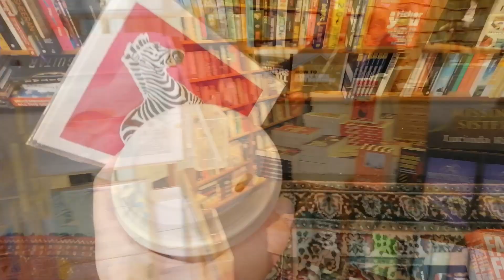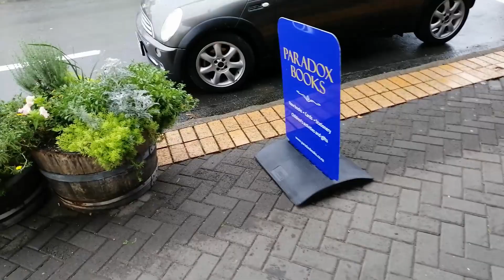Baarish Gir Rahee Hain - Long Weekend Recap |Indian - South African Couple-New Zealand | Saxena Fam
Baarish Gir Rahee Hain...  Watch for snaps of our weekend.
I visit Devonport... We catch up with friends and eat aloo paratha aur chole bahture!

Khush raho aur enjoy karo!